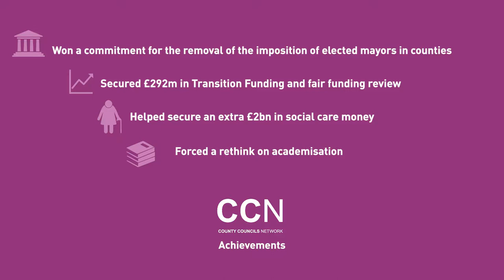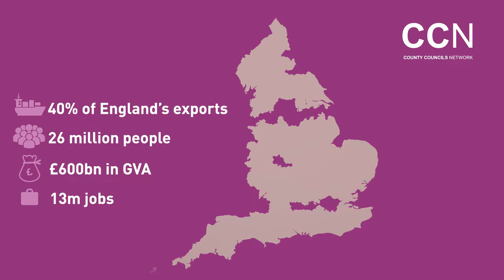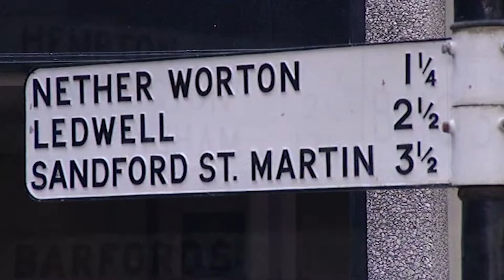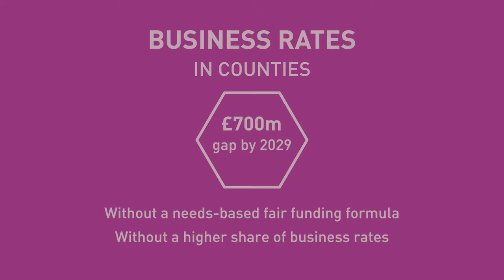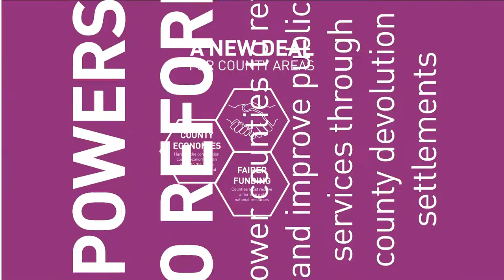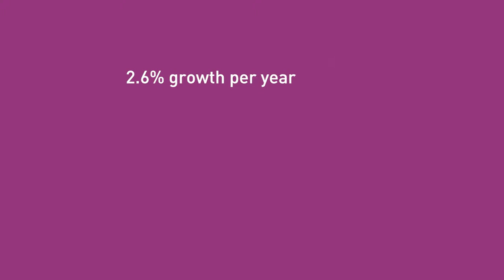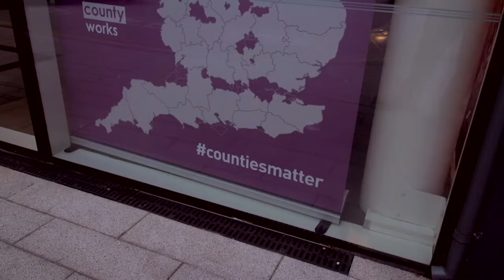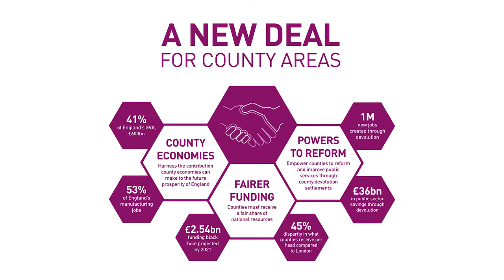County Councils Network - A New Deal for Counties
This video explains why county authorities need a new deal from government